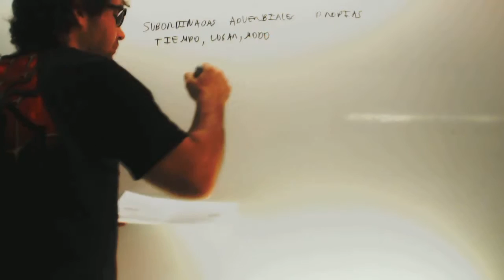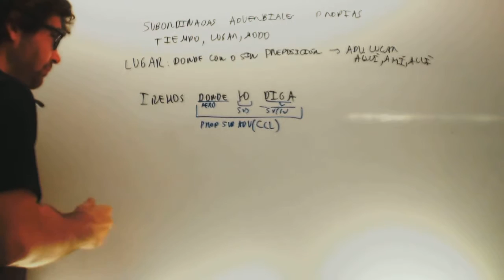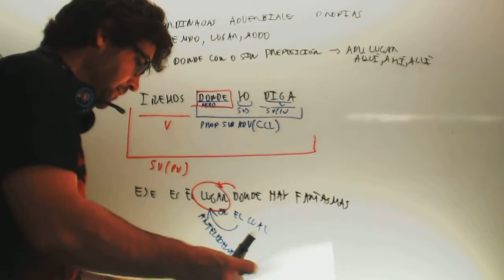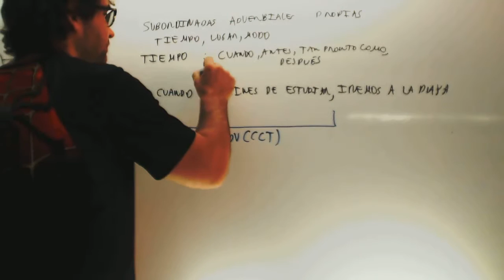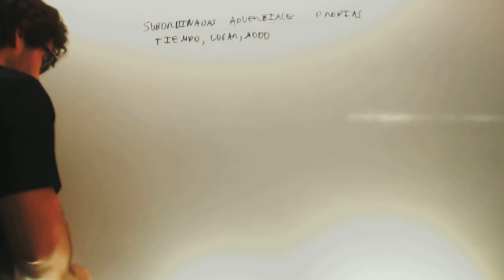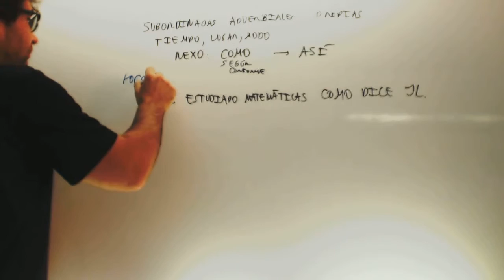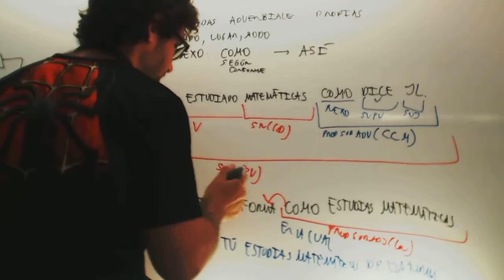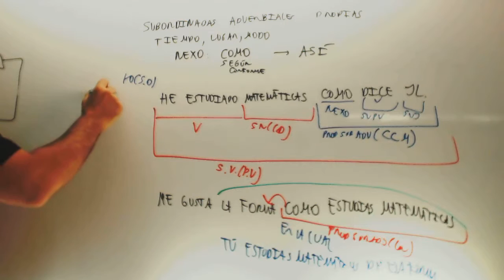Oraciones subordinadas adverbiales Lengua 3 ESO Academia Usero Estepona